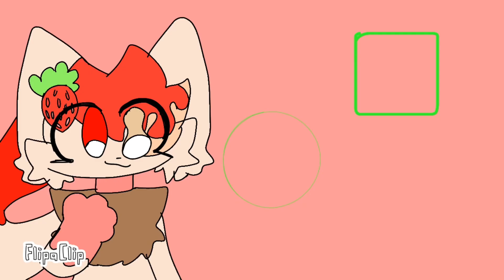Baby girl ||80 sub special!||ft my sisters oc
Omg this is a milestone I thought would never happen

Btw two new ocs!!

Ft
Syrup (the red one)
Ferice(my sister also the black and white one)

Time
4 days

Omg this took a lot of time and I’m so proud of how it turned out in the end I thank and love you all ☁️🫧